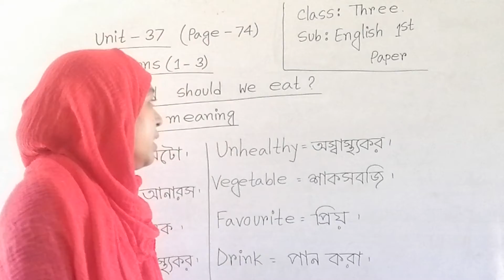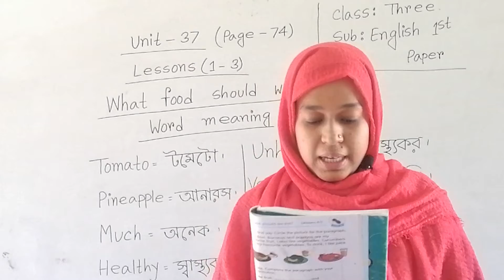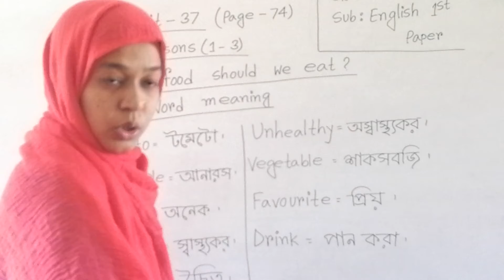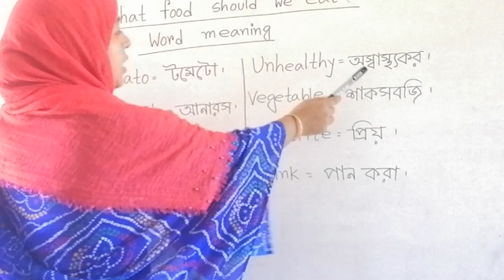তৃতীয় -ইংরেজি ১ম পত্র